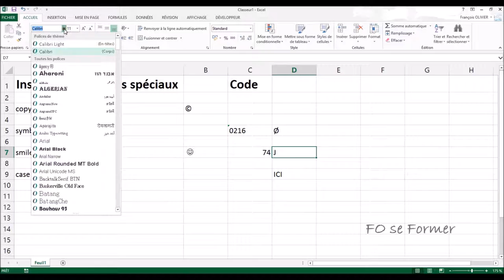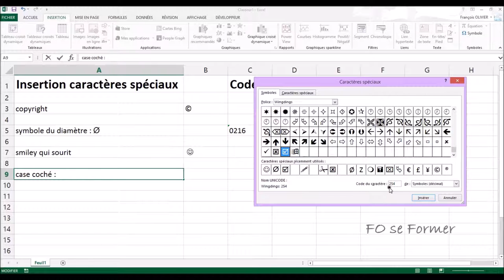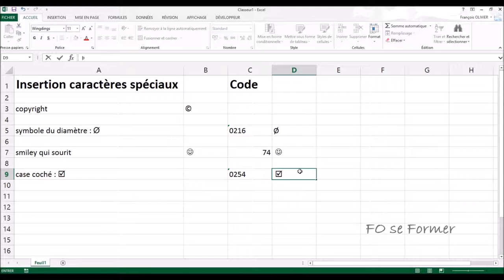Excel - insérer des caractères spéciaux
Si vous souhaitez insérer des caractères spéciaux dans Excel, je peux le faire via Insertion puis symboles, mais je peux aussi avec le code ASCII même si ce n'est pas toujours la plus simple.
Nous allons voir pour insérer les symboles copyright, diamètre, smiley et une case cochée.

00:00 Introduction
00:33 Insertion du symbole copyright
01:28 Insertion du symbole diamètre
03:14 Insertion du symbole diamètre avec le code ASCII
04:39 Insertion du symbole smiley
05:19 Insertion du symbole smiley avec le code ASCII
06:22 Insertion d'une case cochée
06:58 Insertion d'une case cochée avec le code ASCII